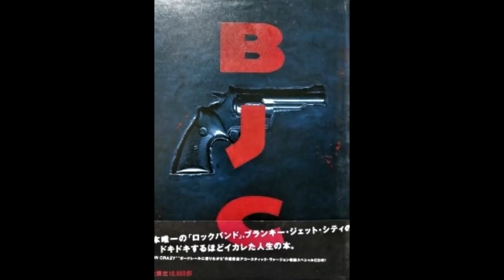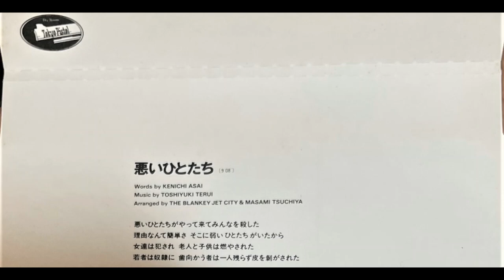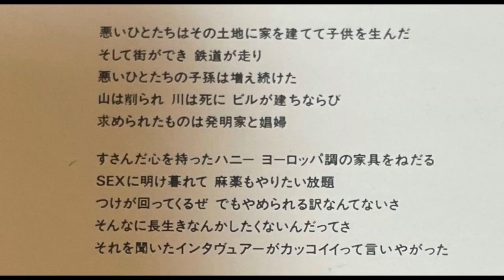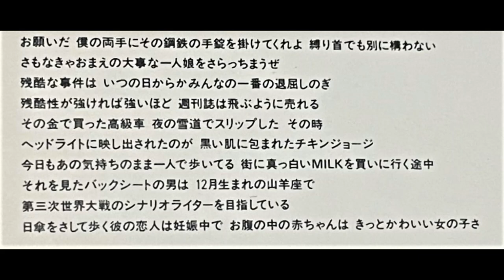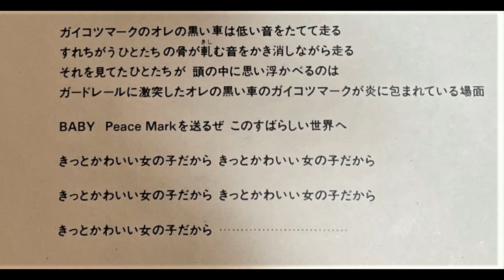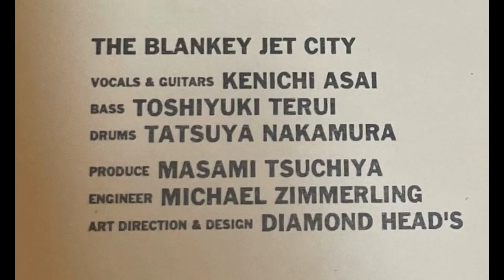THE BLANKEY JET CITY - 悪いひとたち（自主製作-TOKYO PISTOL version 1992)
コミュニティ欄にブランキーの事実も書きました。拡散お願いします🤲　「悪い人達」は誰か？

申し訳ありません。将来こんな事になるとは思わず(-_-;)
初期のTシャツ2種類4パターン、雑誌や本、ビデオ内のポストカード(BANGとCB.JIM)、BANGのオマケCD(T-T)
何よりシリアルナンバー入りのアナログ等を金欠の時にまとめて売ってしてまい手放してしまいました( ;∀;)

凄い値段になりましたが後悔しています。
色々あったのにお見せ出来ず大変申し訳ありません。

ライブで（多分＠名古屋）で初めてこの曲が披露された時、
圧倒され皆拍手すら忘れて・・・
kazumeeeeee

I regret having sold early rare goods and indie precious analogs.

・some photo by RobertMapplethorpe
・TV Dorama - Roots (ルーツ)
1977年10月2日 - 10月9日および1978年4月9日 - 4月16日
・Painting
・On Stages photo by kazumeeeee
2018@ 磔磔「池畑祭」浅井健一

Note: Pending all comments for review. I need to protect myself from sexual expression, violence and political issues. Thank you for your understanding.